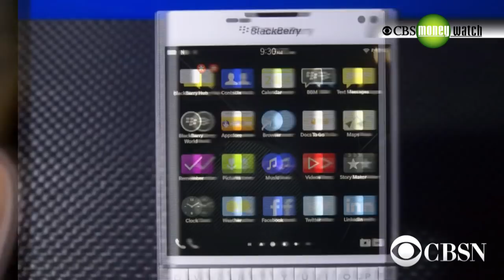Tesla sales fall short of expectations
Tesla sales rose, but not as much as expected; Apple wants more organ donors; and the Senate is done with Blackberry. CBS MoneyWatch's Jill Wagner has today's business headlines.